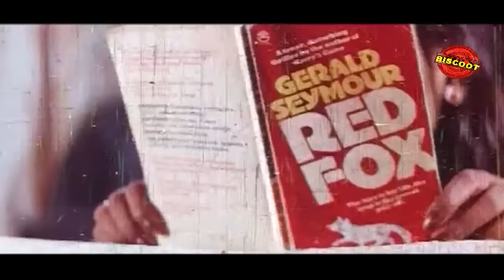Vaseegara Tamil Masala Movie | Hot & Bold | Hot Shakeela, Sindhu | Upload 2016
Watch Vaseegara Full Length Tamil Masala Movie Shakeela Hot

Starring:-  Shakeela,Mumtaz, Reshma
Directed by :- Murli
Produced by :- Annamalai Films We are adding latest Regional Movies regularly.